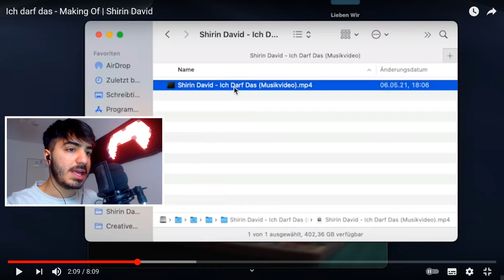🔥 SHIRIN DAVID - Ich darf das MAKING OF REACTION